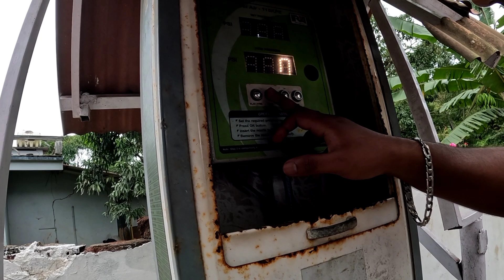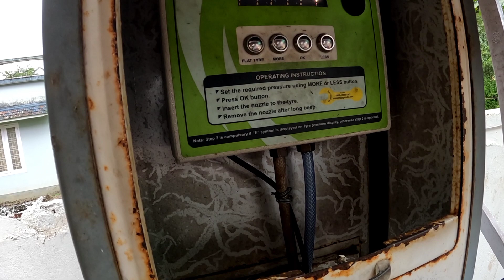ഇവന്മാരെ കൊണ്ട് ജീവിക്കാൻ പറ്റാതെയായി 🥲